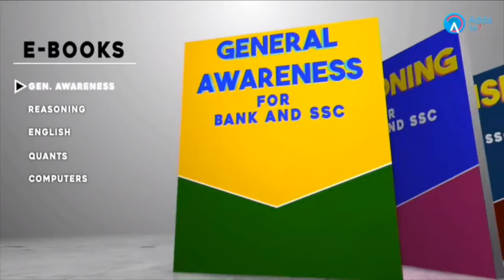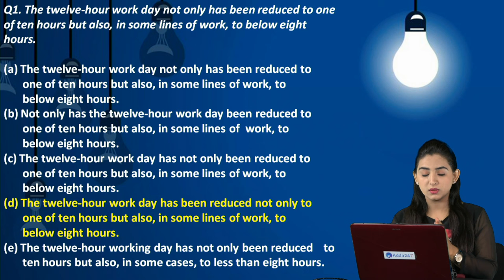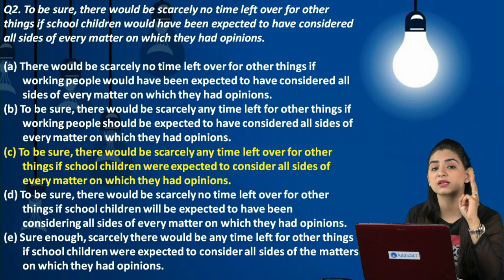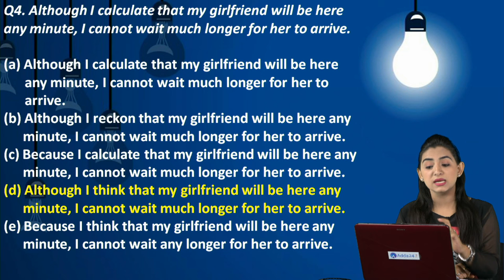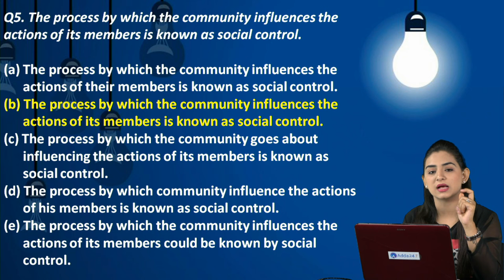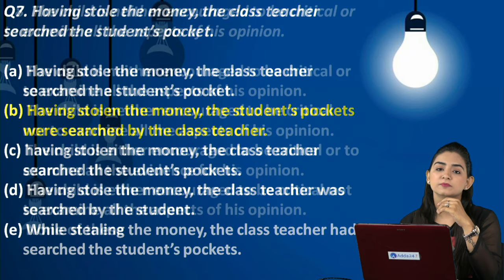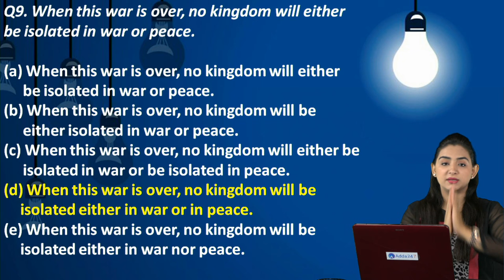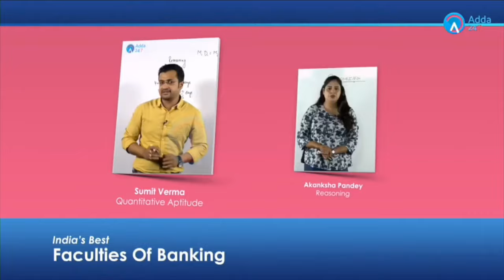English | Errors Based On New Pattern | SBI PO MAINS | Online Coaching for SBI IBPS Bank PO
In this video, we shall discuss Errors Based On New PatternFor SBI PO MAINS 2017. This session is very important for all government competitive exams like IBPSPO, SBI PO, RBI, BANK PO, SSC, CGL, SBI PO 2017, SBI PO VACANCY, CLERK, RAILWAYS, LIC, IBPS CLERK, RBI, RBI ASSISTANT, RBI EXECUTIVE etc

ERRORS BASED ON NEW PATTERN
SBI PO MAINS 2017 PREPARATION

1. To buy Bank Power (Online Coaching for SBI, IBPS, Bank PO exams) - in SD Card or Tablet

2. Download Adda247 App (India's No.1 App for Bank & SSC Exams)

4. Get all updates on facebook, like us our facebook

5.